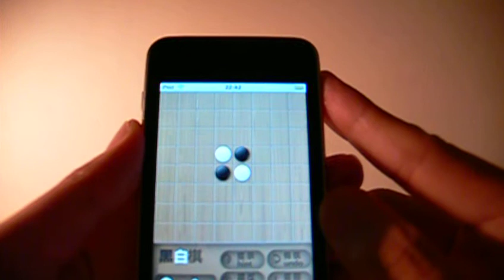Black and White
ipodTouch app.